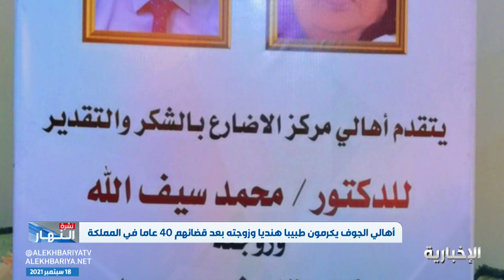أهالي الجوف يكرمون طبيبا هنديا وزوجته بعد قضائهم 40 عاما في